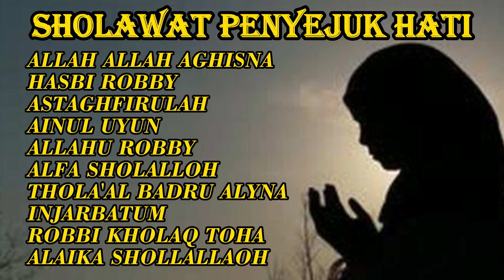KOMPILASI ALBUM SHOLAWAT TERBARU | PENYEJUK HATI & MENDATANGKAN KEBERKAHAN HIDUP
Assalamualaikum Wb. Wb

SHOLAWAT ( Cover) | ASYIQIN CHANNEL
Teman Asyiqin Channel, kami persembahkan Sholawat Qosidah Ma Madda. Semoga kita semua selalu bersemangat untuk melantukan sholawat ke atas Nabi Muhammad SAW.

Dukung Terus Channel Kami Agar Kami Terus Berkarya Mempersembahkan konten-konten Religi